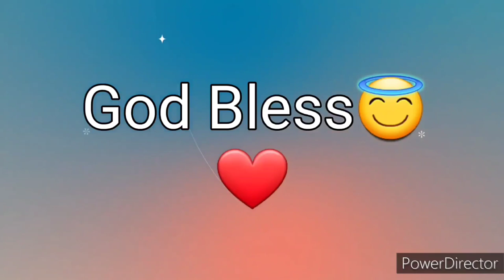Ang Salita ng Dios "BIBLIA" (11) Aklat sa Lumang Tipan 1 HARI Chapter 16 Tagalog Audio